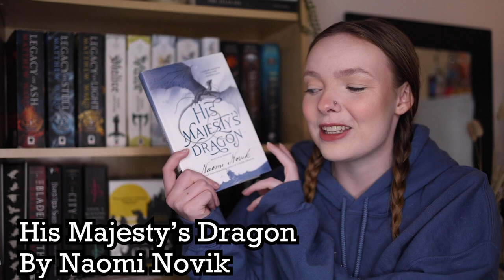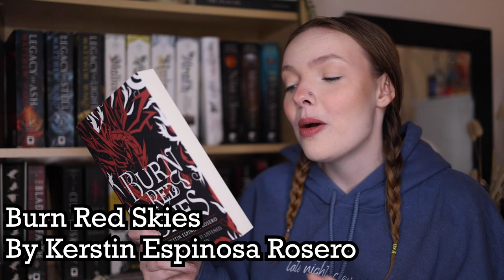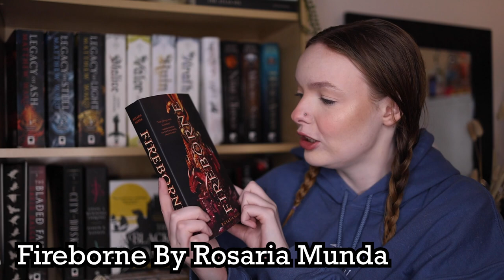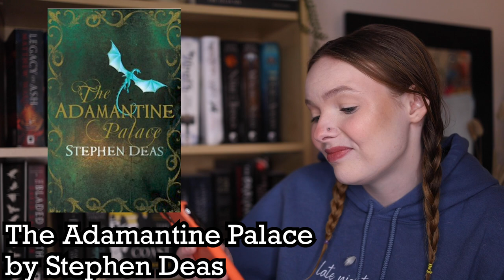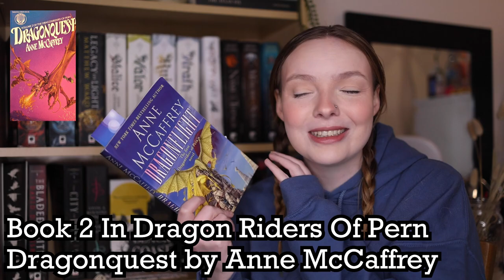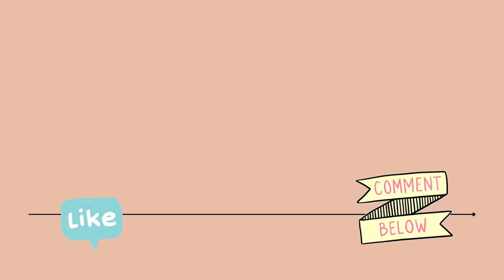Help Me Pick My Next Reads! 25 Dragon Books TBR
Help me pick the books for my dragon vlog! The top answers will be read in an upcoming vlog!

Open Me:

0:00 Intro
1:30 Eragon
2:00 Priory
2:39 His Majesty's Dragon
3:30 Burn Red Skies
4:14 Fireborne
5:20 Dragon Mage
6:52 The Bonding
7:58 Rebel Dragon
8:53 Dragon Champion
9:26 Guards! Guards!
10:35 Seraphina
11:01 Dragons Reach
12:00 The Waking Fire
12:45 Dragon Prince
13:50 Blue Moon Rising
14:52 The Adamantine Palace
15:37 Tooth and Claw
16:24 Of Cinder and Bone
16:46 Blood Of An Exile
17:40 The Iron Crown
18:51 The Dragons Path
20:15 Earthsea
20:44 The Reborn King
21:41 Dragonsbane
22:38 Age Of Myth
23:55 Dragonquest
24:40 Tropic of Serpents
25:06 Outro